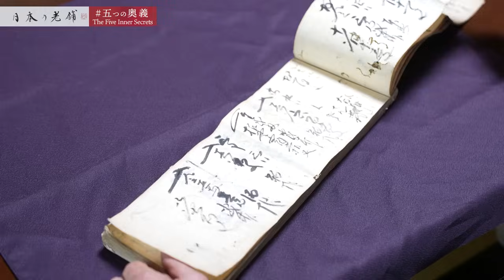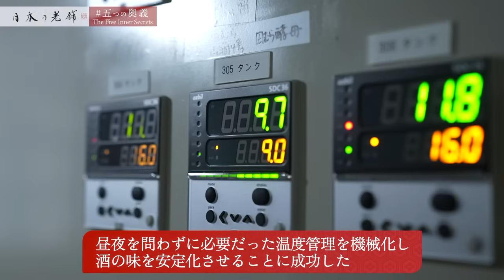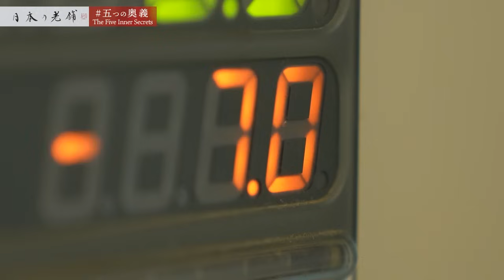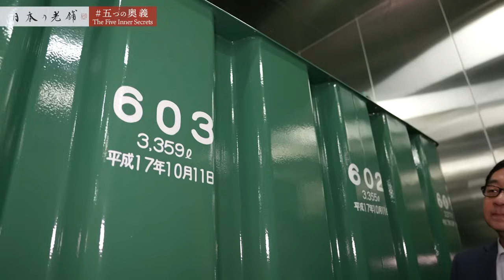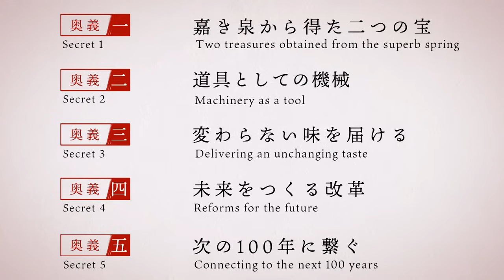【日本酒は水が命】やっと見つけた“よき水”！【田村酒造場】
【五つの奥義/The Five Inner Secrets】
日本には100年以上続く「老舗」が3万3000以上存在している。
その当主に、老舗を老舗たらしめる五つの奥義を語ってもらった。

【田村酒造場】
文政5年（1822年）田村家9代目当主である勘次郎の代に酒造業を興し、現在に続く田村酒造場が生まれました。近隣の酒造家・酒屋と店内関係を結び、一貫した販売体制を築いて販売網を拡大しました。
田村酒造場の代表作である嘉泉は昭和48年（1973年）、15代目田村半十郎の代にうまれ、現在まで愛されるベストセラー商品となっています。

田村酒造場のお酒はこちらでもお買い求めいただけます。

【記事掲載メディア】
日本のよいものを世界へ「agataJapan.tokyo」

日本の酒造業界における伝統と技術の進化について、田村酒造場の16代目である田村半十郎氏にお話を伺いました。田村社長は、酒造りの基本が変わらない一方で、技術の進化が必要であるとし、品質の安定性を追求しています。さらに、地元の採用と技術の継承を重視し、酒造りの過程での改革と次世代への伝承に取り組んでいます。日本酒の魅力を世界にPRし、業界全体が協力して発展させることを使命としています。